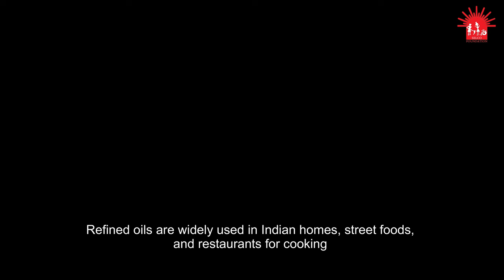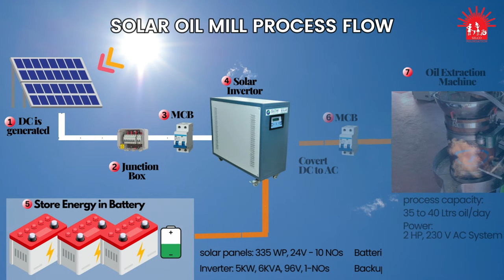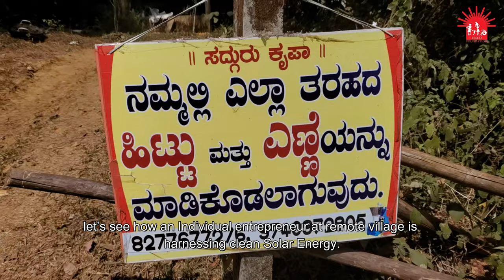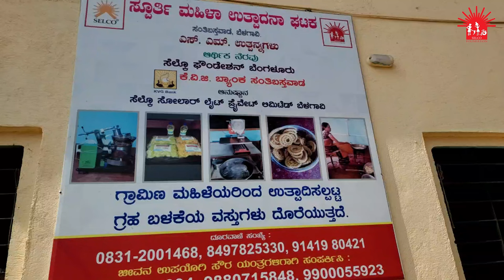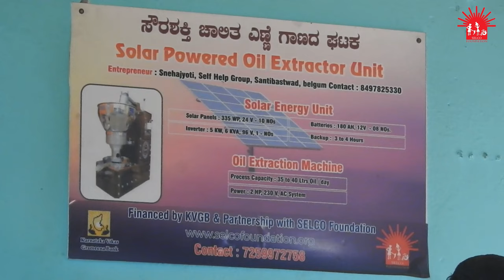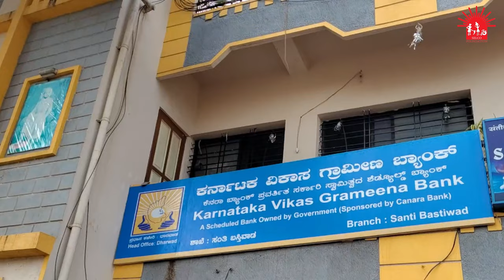Solar Powered Organic Cold Press Oil Processing Unit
The video tries to bring out the aspect of technology and energy mix at the farm level for processing and value addition. This particular video highlights 3 major typologies that the project can be executed in order to provide health cooking oil both interms of service and traders model as well. The typologies being champion / progressive farmer growing his own raw material like groundnut rather than selling it to the APMC / Middleman, the right kind of technology and energy accessibility and reliability will further help him to processes the raw groundnut into processing cold press oil that can be further sold at a better price then direct selling. This helps in relaising the true sense of doubling farmers income with technology and energy at the farm level making them agri-entreprenuer.

The second typology being the Remote communities where access to technology and energy is critical in meeting the local demand of the communities. The oil processing is being focused here as well can act as a service for community in getting there crops / coconut turn in cooking oil benefiting the health of the community.

The third typology being the SHG and NGO partnership pushing the angle of right technology with energy making the collectives adopt green energy in processing and value addition of oil seeds. It also highlights the importance of unlocking bank finance and bankers perspective for providing loan for such livelihood activities at the rural context.

Overall, the video is trying to brining out the aspect of technology and energy that will benefit the communities through local processing and value addition with a complete eco-system around.